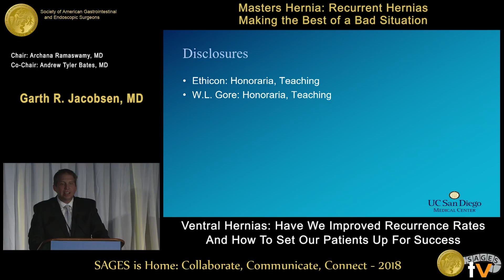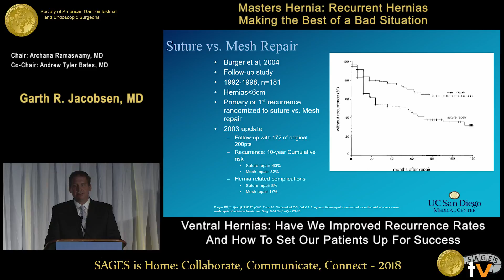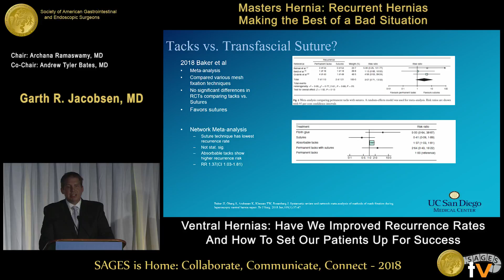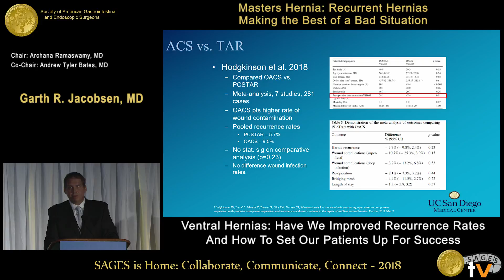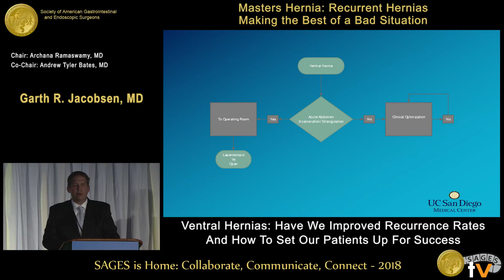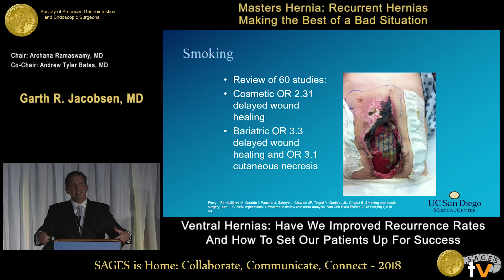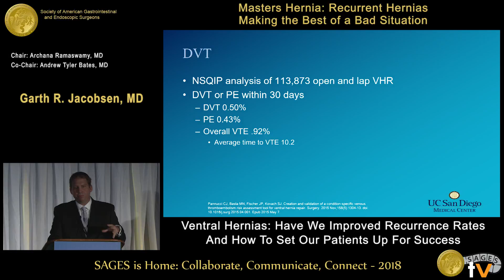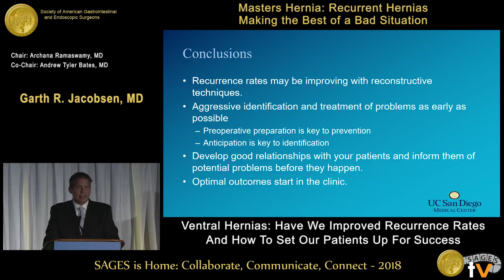Ventral hernias: Have we improved recurrence rates & how to set our patients up for success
This talk was presented at the 2018 SAGES Meeting/16th World Congress of Endoscopic Surgery by Garth R Jacobsen during the Masters Hernia: Recurrent Hernias - Making the Best of a Bad Situation on April 11 2018